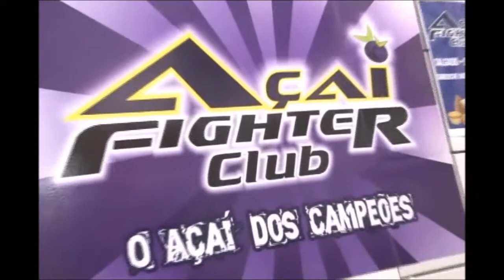TV Meiaguarda - 4º Open Ceará - Azul Super-Pesado - Junior Farias x Daniel Gonçalves